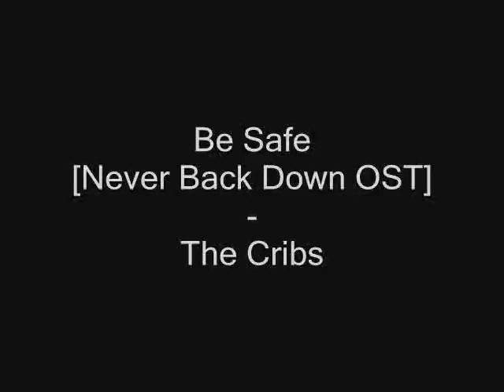Be Safe [Never Back Down OST] - The Cribs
LYRICS
One of those fucking awful black days
When nothing is pleasing and everything that happens
is an excuse for anger
An outlet for emotions stockpiled, an arsenal, an armour
These are the days when I hate the world
Hate the rich, hate the happy, hate the complacent, the TV watchers,
beer drinkers, the satisfied ones
Because I know I can be all of those little hateful things
And then I hate myself for realising that
There is no preventative, directive or safe approach for living.
We each know our own fate
We know from our youth how to be treated,
how we'll be received and how we shall end
These things don't change.
You can change your clothes,
change your hairstyle, your friends, cities, continents
But sooner or later your own self will always catch up.
Always it waits in the wings.
Ideas swirl but don't stick,
They appear but then run off like rain on the windshield.
One of those rainy day car rides, my head implodes,
the atmosphere in this car a mirror of my skull
Wet, damp, windows dripping and misted with cold
Walls of grey
Nothing good on the radio
Not a thought in my head

Be safe

I know a place we can go where you'll fall in
love so hard that you'll wish you were dead.

Lets take life and slow it down incredibly slow
With two minutes that take ten years to live out
Yeah, lets do that.

Telephone poles like praying mantis against the sky
Metal arms outstretched
So much land traveled, so little sense made of it
It doesn't mean a thing all this land laid out behind us
I'd like to take off into these woods and get good and lost for a while
I'm disgusted with petty concerns; parking tickets, breakfast specials
Does someone just have to carry this weight?
Abstract topography, methane covenant, linear gospel,
Nashville sales lady, Stygian emissary, torturous lice, mad Elizabeth

Chemotherapy bullshit.

The light within me shines like a diamond mine
Like an unarmed walrus
Like a dead man face down on the highway
Like a snake eating its own tail, steam turbine, frog pond,
too full a closet burst open in disarray
Soap bubbles in the sun, hospital death bed, red convertible,
shopping list, blowjob, deaths head, devils dancing,
bleached white buildings, memory, movements
The movie unpeeling, unreeling, about to begin

I've seen your hallway, you're a dark hallway
I hear your stairs creak
I can fix my mind on your yes, and on your no
I'll film your face today in the sparkling canals
All red, yellow, blue, green brilliance and silver Dutch reflection
Racing thoughts, racing thoughts
All too real, you're moving so fast now I cant hold your image
This image I have of your face by the window,
me standing beside you arm on your shoulder
A catalogue of images, flashing glimpses then gone again
I'm tethered to this post you've sunk in me
And every clear afternoon now I'll think of you up in the air twisting your heel,
Your knees up around me, my face in your hair
You scream so well, your smile so loud, still rings in my ears.

Inhibition,
Distant, tired of longing
Cleaning my teeth
Stay the course.

Times Square midday
Newspaper buildings, news headlines going around
You watch as they go, and hope there's some good ones
Those tree shadows in the park they're all whispering shakes and leaves
Around six pm, shadows across the cobblestones
Girl in front of a bathroom mirror
she slow and careful paints her face green and mask like
Like Matisse' portrait
with green stripe
Long shot through apartment window, a monologue on top but no girl in shot
Like a snake eating its own tail
A steam turbine, frog pond, too full a closet burst open in disarray,
soap bubbles in the sun, hospital death bed, red convertible, shopping list,
blowjob, deaths head, devils dancing,
The movie unreeling, about to begin

That was great
Yeah? Mine were alright. Wasn't my best one but who cares?
That's the spirit...